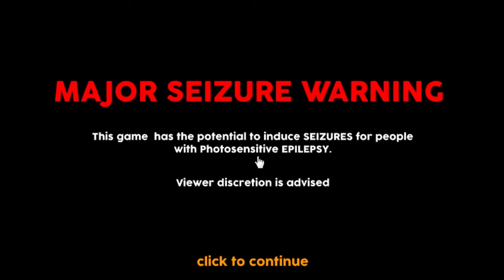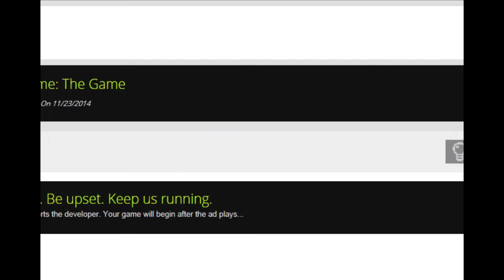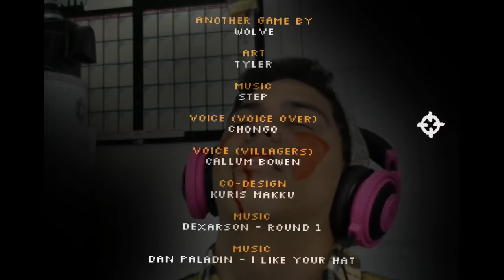Magnusdoes: videogame the game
social medias